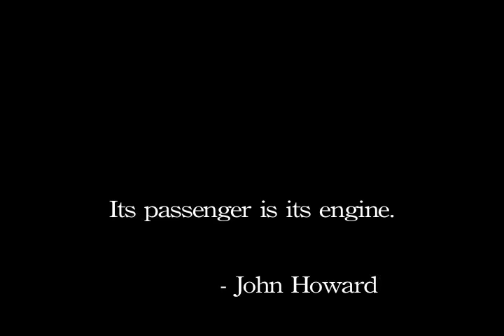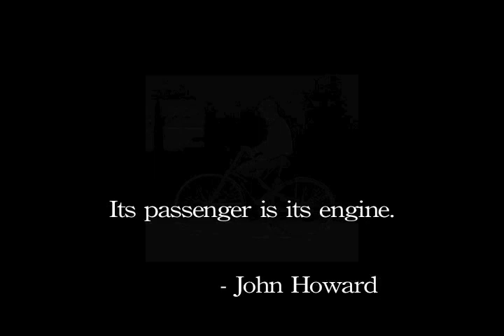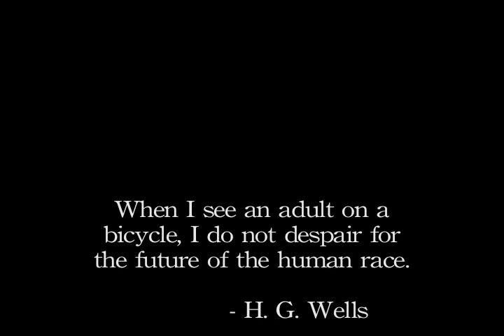Pedal Tune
excerpt from work for alto flute, bass clarinet and DVD, "Pedal Tune"